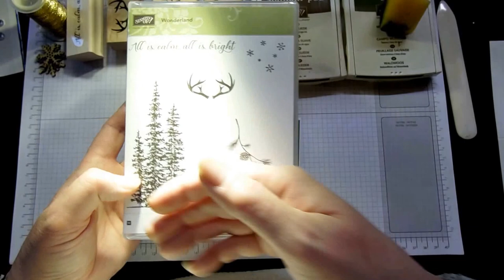Wonderland in aMossy Meadow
Kim Tolton, Independent Stampin Up Demonstrator.
Card & Papercraft Tutorials
Craft Supplies for Sale online
Blog my Pinterest Community Board
 Where you will be able to post your own Stampin Up! Makes
Simply follow my Community Pinterest Board
And I will sent you an invitation to start pinning

If you have any questions on techniques, orders, products
OR
 Joining my Team as an Independent Stampin Up!  Demonstrator